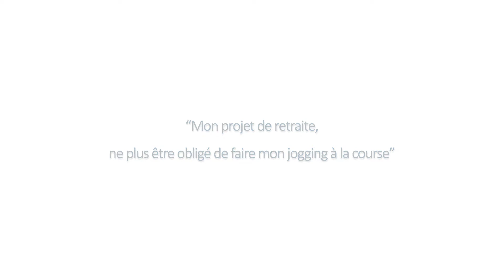Défiez la Vallée Mois de l'espadrille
Découvrez l'ambassadeur Défiez La Vallée du mois de juin, le mois de l'espadrille, André Fournier de Causapscal.